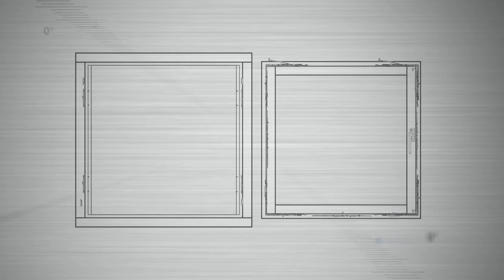SIEGENIA: Beschlagverriegelung für Kettenantriebe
Die Beschlagverriegelung von SIEGENIA erlaubt das automatische Öffnen, Schließen und gleichzeitige Verriegeln von Beschlägen über einen einzigen Kettenantrieb.